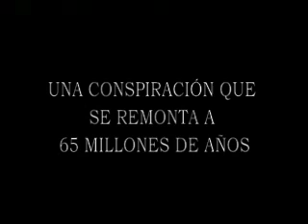El Testamento Maya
El nuevo bestseller del año, más de 50.000 ejemplares vendidos! Un thriller impactante que te atrapará en un viaje alrededor del mundo para descubrir antiguos secretos sobre la historia de la humanidad y el futuro de la existencia.